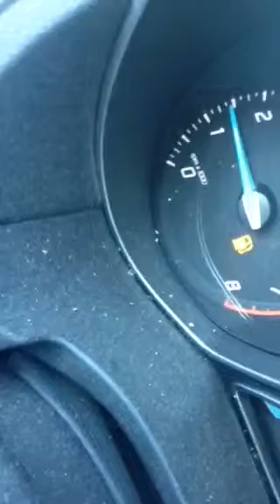OMG I'm on "E!" DISASTER!!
OMG I'm on "E!" I knew my gas tank was low when I got in the car but I played myself and thought I could make it from Newark NJ to Brooklyn NY. Now I'm shaking in my boots hoping I don't run out of gas. DISASTER!!